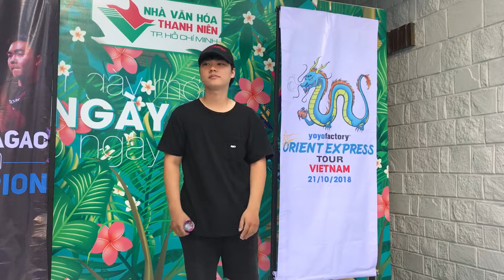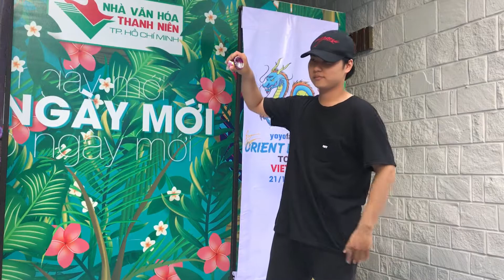OET2018: Võ Lương Duy - Z